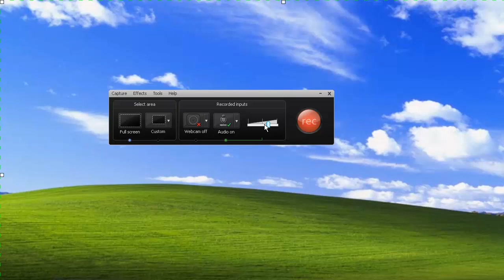Camtasia Recorder 8 : บันทึกเสียงคอมพิวเตอร์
ในชุดโปรแกรม Camtasia Studio 8 หากต้องการบันทึกคลิปและเสียงจากคอมพิวเตอร์ ในขั้นตอนการจับภาพ ให้ปรับแต่งที่ Audio โดยเลือกเป็น StereoMix